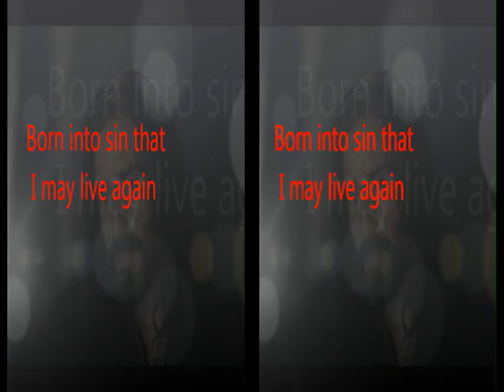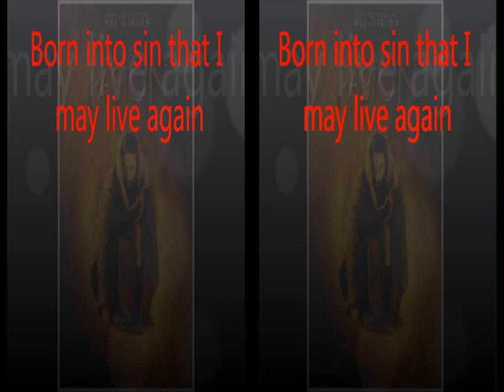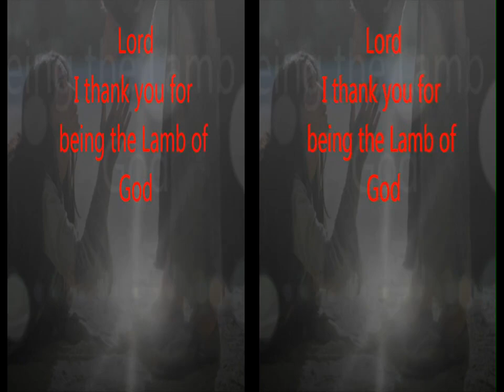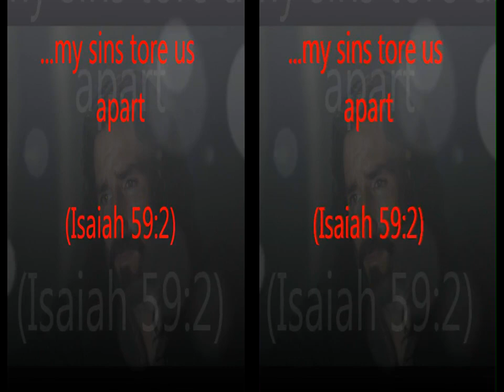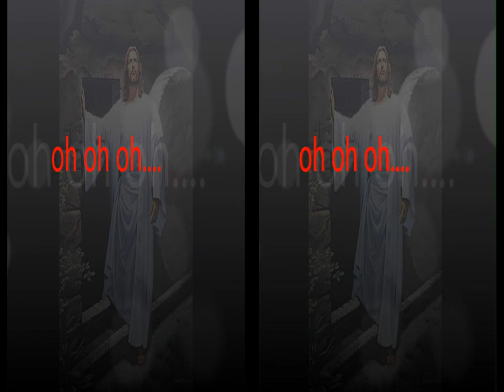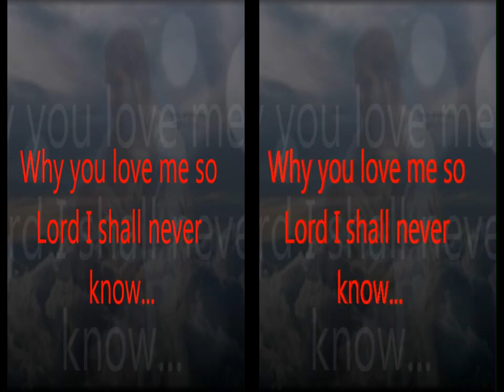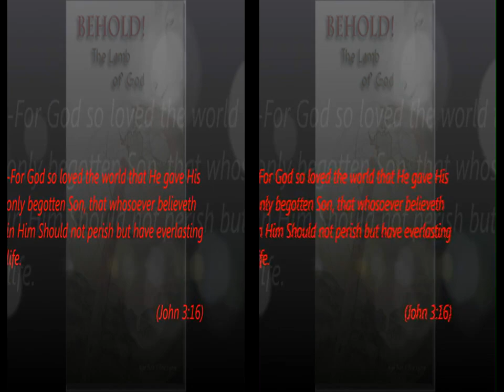Kirk Franklin Now Behold The Lamb; with Passion of the Christ scenes 2